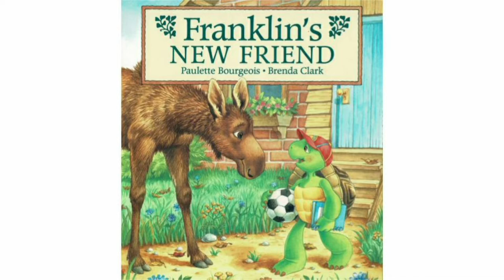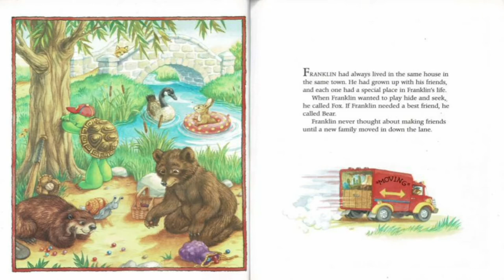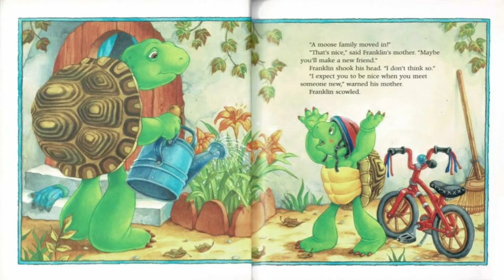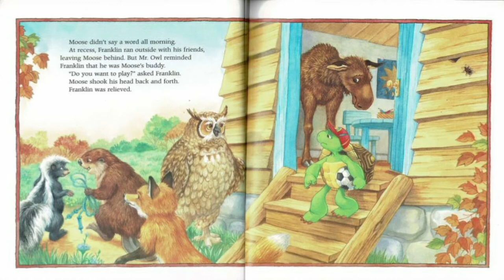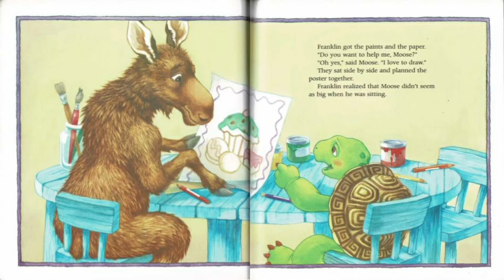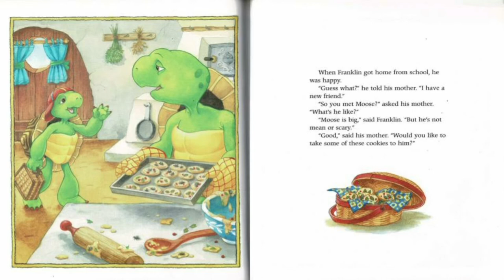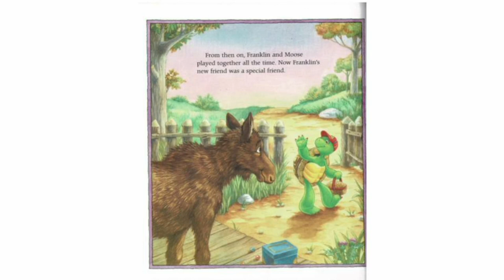Franklin's New Friend by Paulette Bourgeois | Read Aloud by Mr. Andre